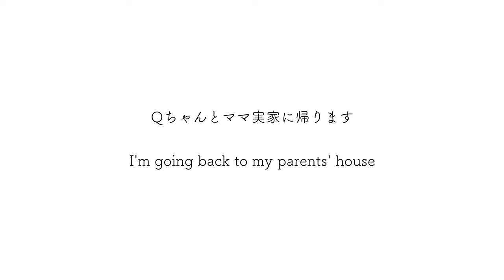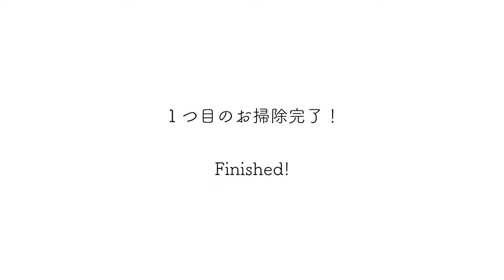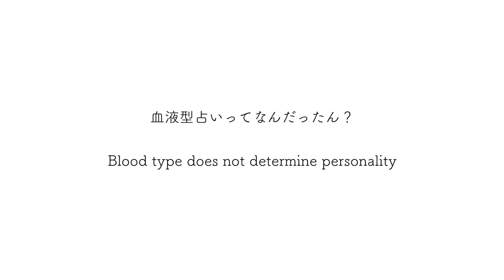【実家に帰らせて頂きます】モルモットと旦那を置いてきました。